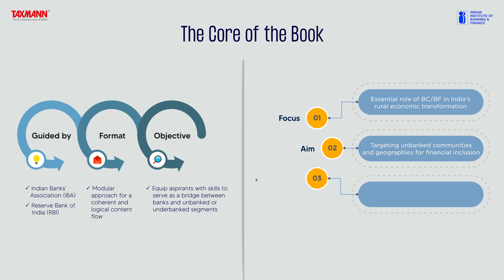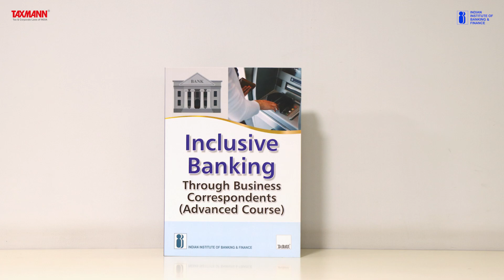IIBF X Taxmann's Inclusive Banking Through Business Correspondents | Advanced Course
This comprehensive guide is essential for individuals aspiring to become Business Correspondents (BCs) or Business Facilitators (BFs) in India's evolving financial landscape. This guide is designed to equip candidates with the knowledge and skills needed to effectively serve as a bridge between banks and the unbanked or underbanked segments of society, thereby contributing significantly to the overall economic development of India.

This book has been developed under the guidance of the Indian Banks' Association (IBA) and the Reserve Bank of India (RBI). It addresses the operational and reputational risks banks face when engaging BCs and underscores the need for skill development in these roles. It adopts a modular approach, ensuring a coherent and logical flow of content, and the content includes a mixture of theoretical knowledge and practical insights, which is as follows:
• General Banking
• Financial Inclusion and Role of Business Correspondents
• Technical Skills
• Soft Skills and Behavioural Aspects

It is an invaluable resource for practising bankers and institutions seeking a deeper understanding of financial inclusion, the BC/BF model, and the certification aspirants.

The Present Publication is the 2024 Edition, revised and updated by Mr K.S. Padamnabhan | Retd. CGM – NABARD. Taxmann exclusively publishes this book for the Indian Institute of Banking and Finance with the following noteworthy features:
• [Structure of Indian Banking and Types of Banks] This section discusses the Indian banking system's framework, exploring the variety of banks and their functions alongside recent trends in banking
• [Banking Services and Operations] It discusses various deposit schemes, account opening procedures, KYC mechanisms, and banking operations. It also includes chapters on accounting, finance, and principles of sound lending, with a special focus on retail lending
• [Risk Management and Regulatory Frameworks] The book addresses asset classification, methods of recovery, and the integrated ombudsman scheme, emphasizing the importance of risk and fraud management in banking operations
• [Financial Inclusion and the Role of BC/BF] This critical section discusses financial inclusion, detailing the BC/BF model, the need for such a model, and the roles and responsibilities involved. It also sheds light on government schemes promoting financial inclusion.
• [Soft Skills and Behavioural Aspects] The book underlines the importance of soft skills for business correspondents, including relationship building, negotiation skills, dealing with various types of customers, and strategies for loan recovery.

The detailed contents of this book are as follows:
• Module A – General Banking
◦ Structure of Indian Banking and Types of Banks
• Overview of the Indian banking system
• Functions and regulation of banks in India
• Recent trends in banking
◦ Various Deposit Schemes and Other Services
• Details on different types of deposits
• Introduction to the DICGC and RBI Retail Direct Scheme
• Discussion on remittances
◦ Account Opening, On-boarding Process, KYC Mechanism, and Operations
• Procedures for opening bank accounts
• Importance of KYC in banking operations
• Guidelines for account operations and closure
◦ Accounting, Finance & Operations
• Basics of accounting and book maintenance
• Understanding of finance and bank operations
◦ Principles of Sound Lending
• Discussion on lending principles
• Relationship between interest spread and profitability
◦ Loans and Advances with a Special Focus on Retail Lending
• Various types of loans, including retail, education, and housing loans
• Introduction to credit cards and MSME loans
◦ Asset Classification and Methods of Recovery
• Definition and classification of Non-Performing Assets (NPAs)
• Various methods for loan recovery
◦ Grievance Redressal Mechanism in Banks and Integrated Ombudsman Scheme
◦ Overview of the Financial Market
• Module B – Financial Inclusion and Role of Business Correspondents
◦ Financial Inclusion
◦ Financial Education and Financial Counselling
◦ Government Schemes for Promoting Financial Inclusion
• Module C – Technical Skills
◦ Basic Technical Skills
◦ Digital Banking Products
◦ Recent Developments in Digital Banking
• Module D – Soft Skills and Behavioural Aspects
◦ Dealing with Various Types of Customers & Strategies for Recovery of Loans